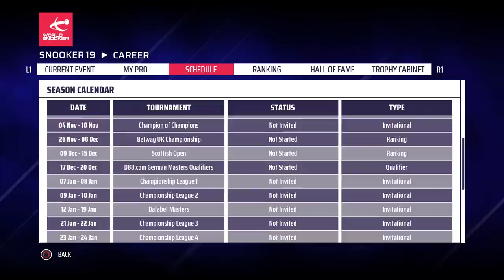Snooker 19 Ronnie O’Sullivan Career Mode #1 | WE HAVE LIFT OFF!